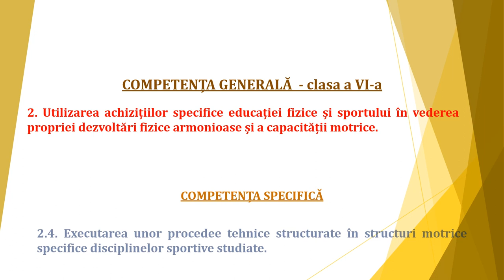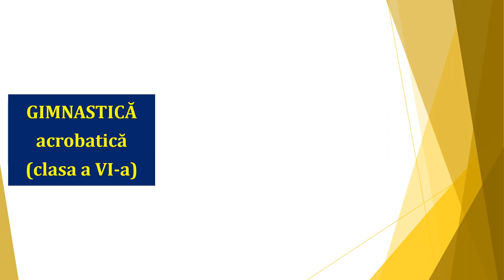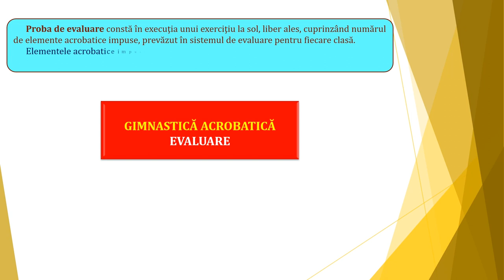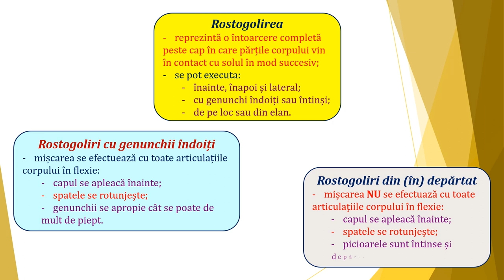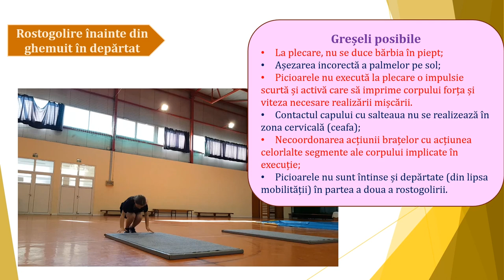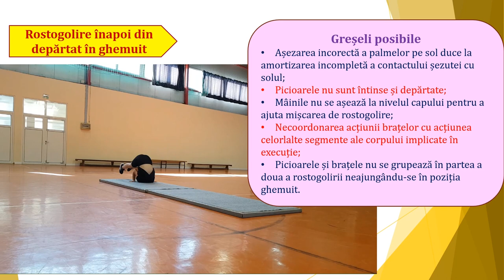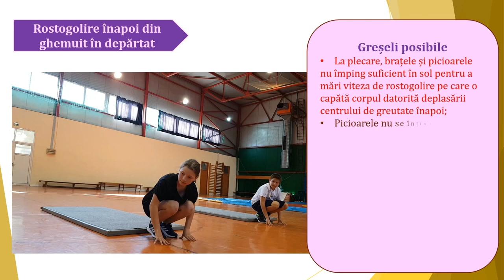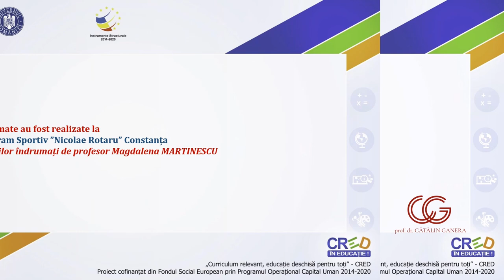Să învățăm diferite tipuri de rostogoliri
- componente;
- gimnastica acrobatică;
- prevederile programei școlare de clasa a VI-a privind elementele dinamice;
- evaluarea gimnasticii acrobatice;
- conceptul de ”rostogolire” - cu genunchii îndoiți
- din și în depărtat
Rostogolire înainte din ghemuit în depărtat:
 Descriere tehnică – mecanismul de bază;
 Greșeli posibile;
 Exercuția finală.
Rostogolire înapoi din depărtat în ghemuit:
 Greșeli posibile;
 Exercuția finală
Rostogolire înapoi din ghemuit în depărtat:
 Greșeli posibile;
 Exercuția finală